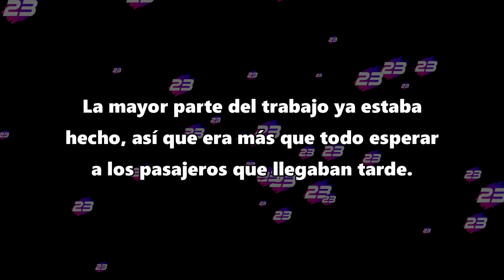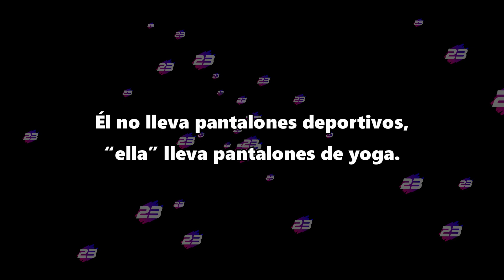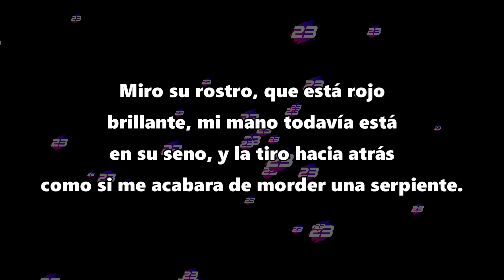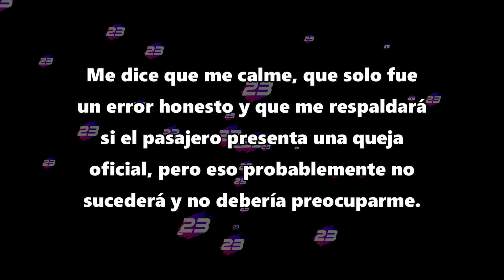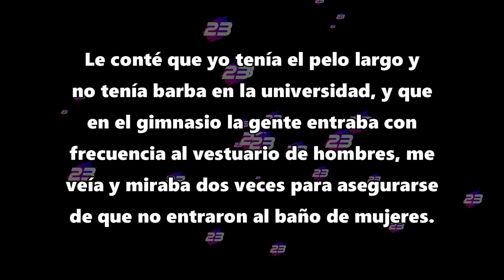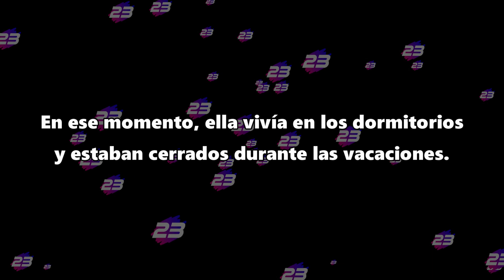¿Soy el malo al pensar que una mujer era un hombre? - Reddit Español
¿Soy el malo al pensar que una mujer era un hombre?

Créditos:
Foto thumbnail